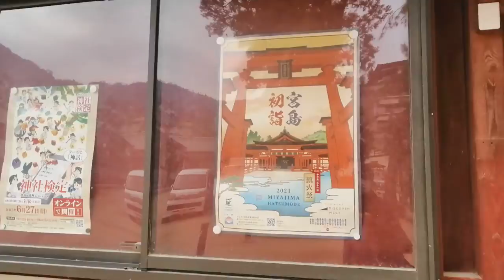miyajima3 ～dear deer , God's messenger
There is a legend that deer in Miyajima are messengers of gods.
The island was once sacred and forbidden.
Please protect the beautiful island.